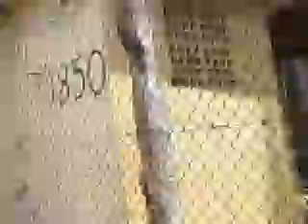Obras em vias atrapalha o comercio de Ribeirao Preto